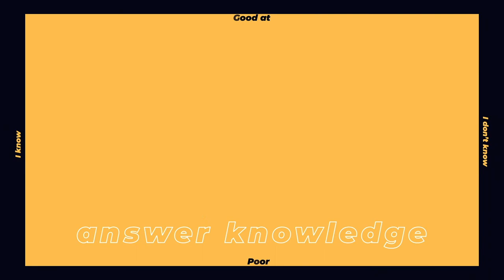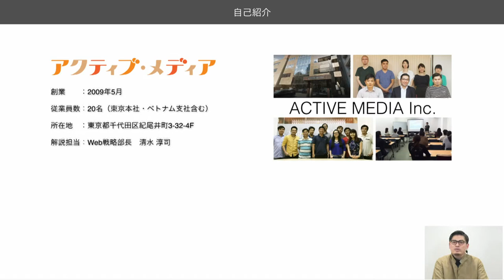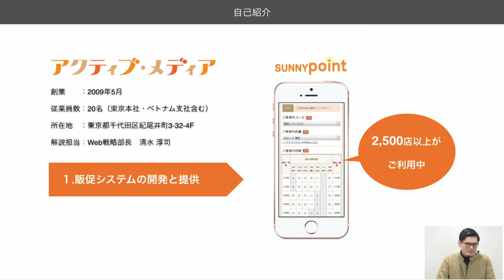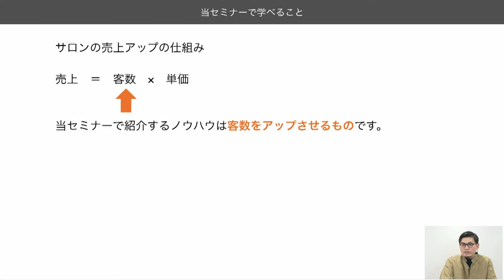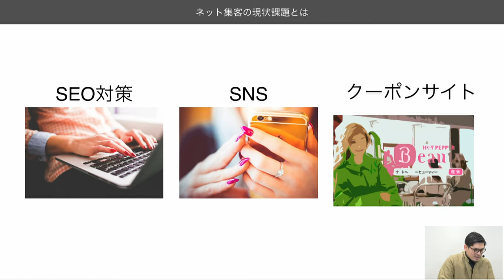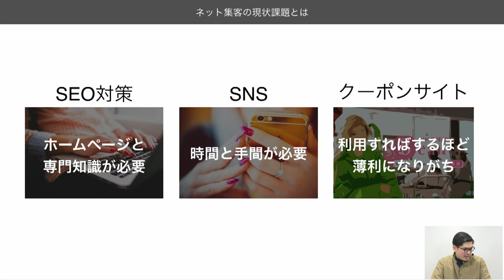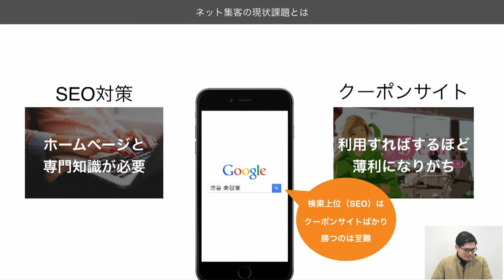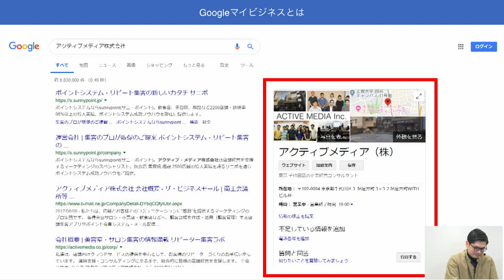美容室のGoogleマップ集客【2020年最新版】～広告費0円・ホームページ不要の新規集客ツール～【答えのその先 answer】vol.3 | HAIRCAMP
【清水淳司先生よりコメント】
いま日本人全体の50％以上がGoogleマップを使ってお店探しをするようになり、今後ますます増え続けます。

そんな中、Googleマップから集客できるように対策を施している美容室はまだほんのごくわずかです。
大流行が予想される集客方法Googleマップに、先乗りしておく利益は非常に大きなものになります。
しかも、広告費もホームページも必要ない無料の集客方法ですので活用しない手はありません。
今のうちに始めておけば、短期間で効果を発揮でき、ライバルに差をつけることが出来ます。

✓たった2ヶ月で予約数が2.4倍に！
✓3ヶ月後には10名以上の新規予約を毎月獲得！
✓ライバルサロンとの差別化に成功！

など、集客成功率が81％と非常に高く、素晴らしい実績が続々と出ています。（当社実績）

当セミナーでは、効率よく集客するための私たちだけが持つノウハウを交えつつ、ネット初心者でも今すぐ簡単に始められるGoogleマップ集客について徹底解説します。

※Googleマップ集客とは、MEO対策・ローカルSEO・Googleマイビジネスとも呼ばれるものです。
セミナーの最後には、もうすでに使っている美容室向けの中・上級者向けの動画講座のご案内もあります。
「使ったことがない」という方はもちろん、「もうすでに使っている」という方も是非ご視聴ください。